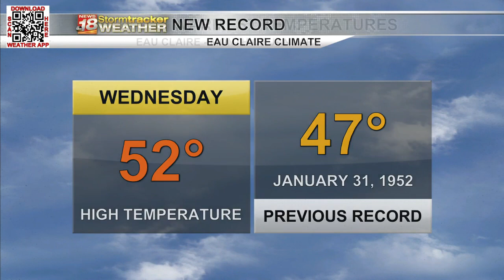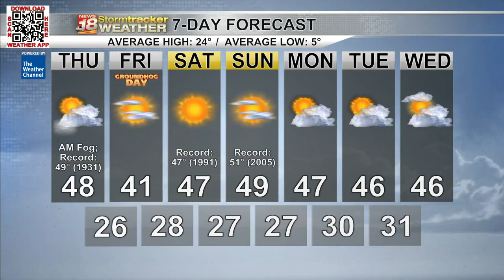The recent weather pattern won't change as we begin the month of February